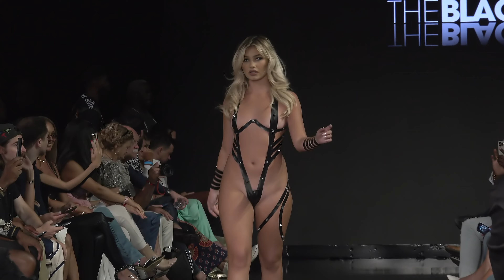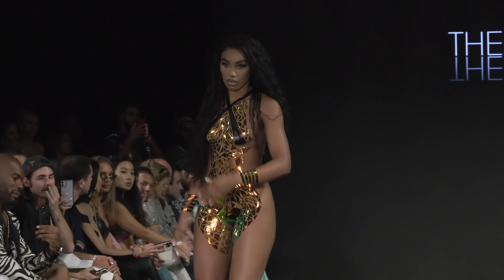2022 HOT SWIMWEAR SHOW｜HIGHLIGHT｜4K｜LINGERIE